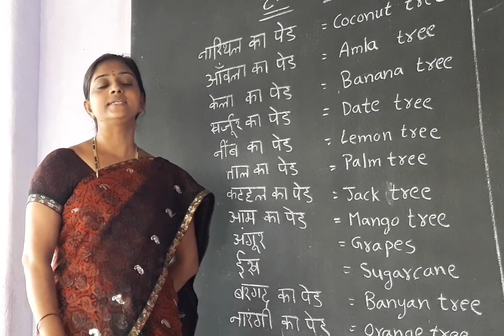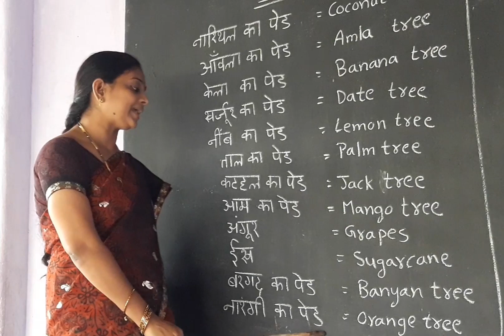hindimeanings prasanthischool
Hindi meanings useful for school students